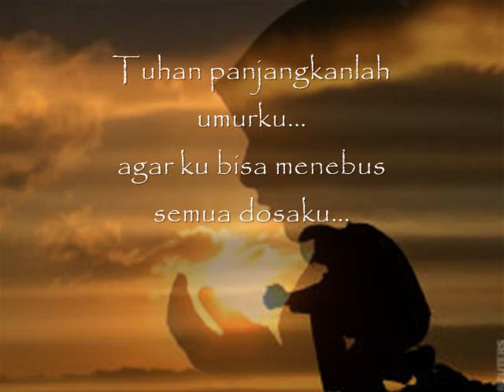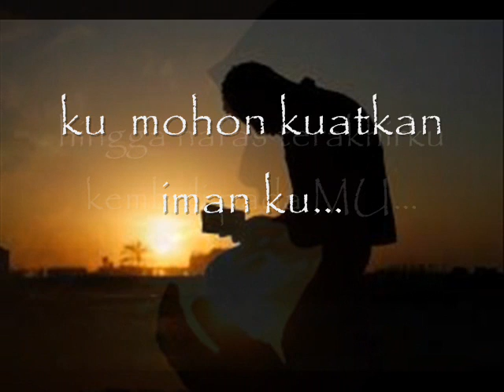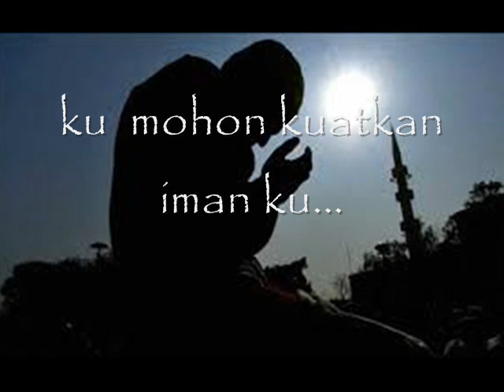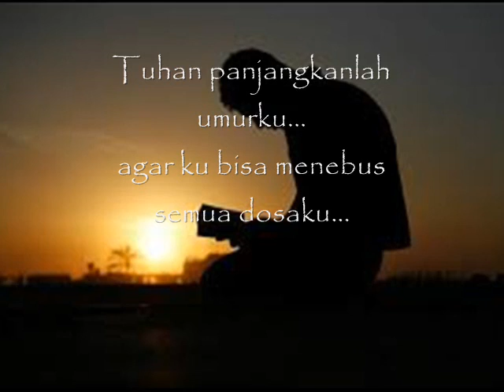Kembali Pada Mu -==- DYGTA [ HQ ]